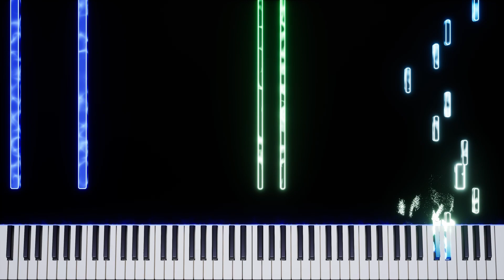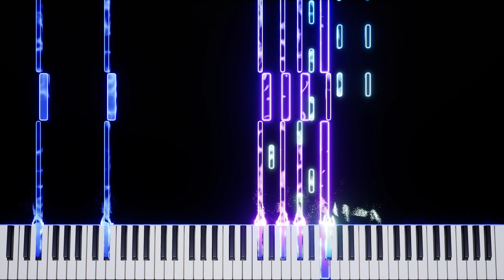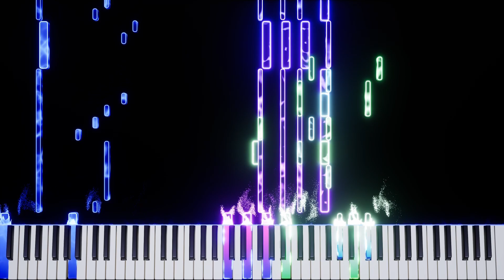Area Zero | Piano Cover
This is the Area Zero theme from Pokemon: Scarlet and Violet.  It's quite a mess,  so let me know if you'd like a simpler, playable version, and I'll see what I can do.

Tempo: 120
Rendered with Embers🔥
Audio🎵:  Logic Pro X (Steinway Grand Piano)
Arranged by: Myself